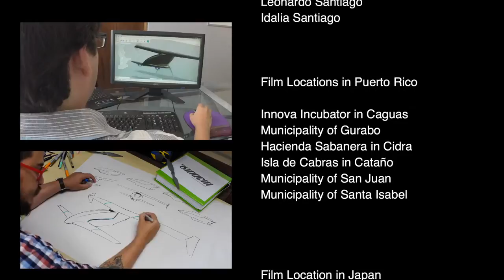Introducing the VTOL Vertex Hybrid UAV ( KICKSTARTER)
The Vertex Unmanned Aerial Vehicle (UAV) or drone is a hybrid aircraft that combines the hover and Vertical Takeoff or Landing (VTOL) capability of a quadcopter, with the fast and efficient forward flight capabilities of an airplane into one awesome and versatile platform.

With the Vertex you can enjoy recreational flight, install your own camera to take unique aerial videos, or install your First Person View (FPV) system to get new aerial perspectives.